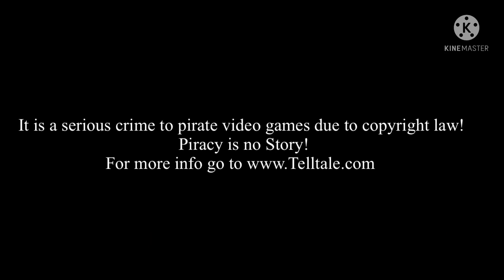My Very Own Minecraft Story Mode Anti Piracy Screen 6!